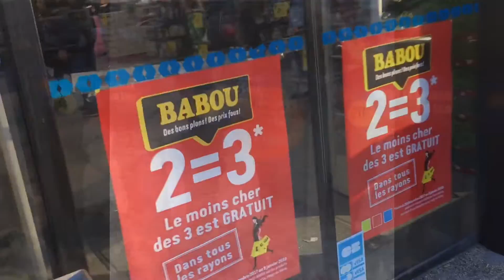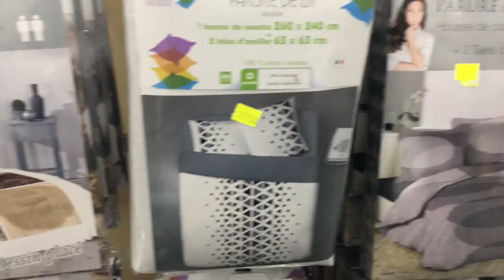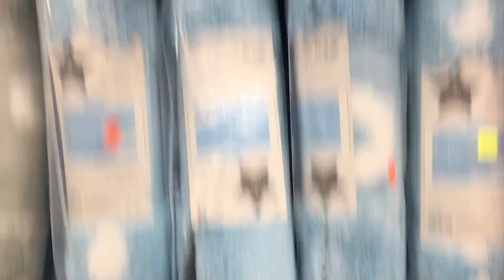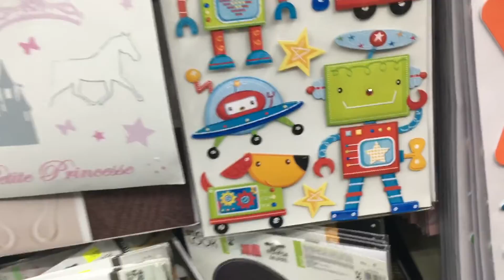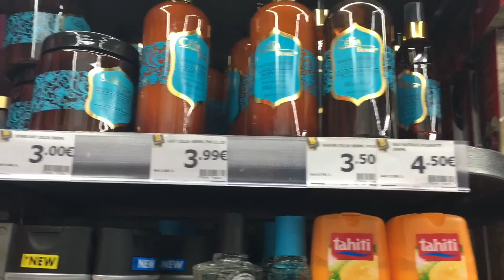⛄️VLOGMAS #6 FIN : 3 ans d’Amine, Questions Couple et Visite Babou ⛄️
🛍 SIGMA -10% avec le code SIGMA2017